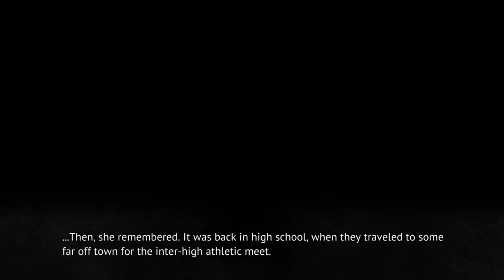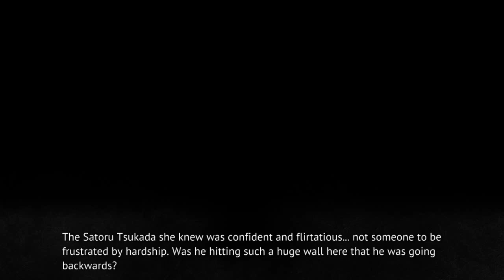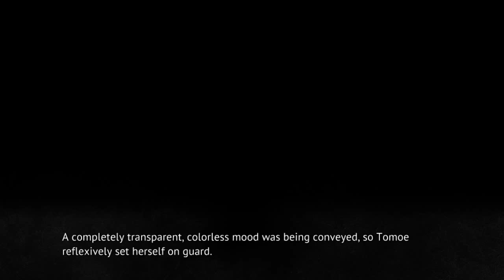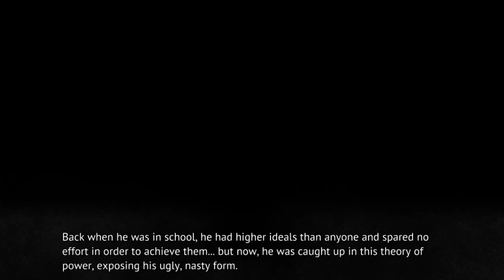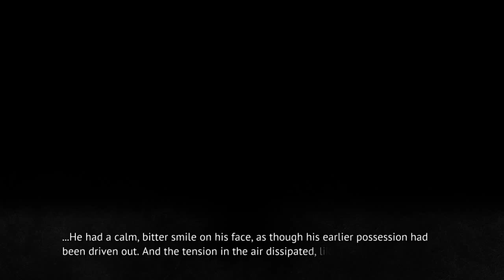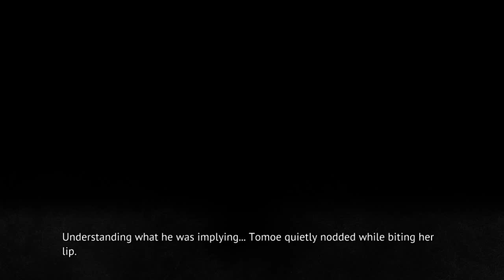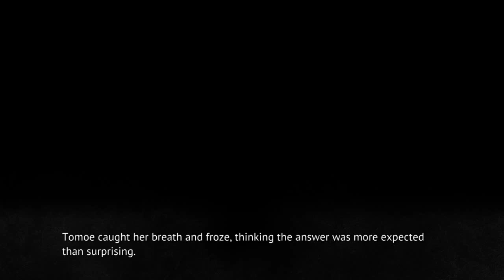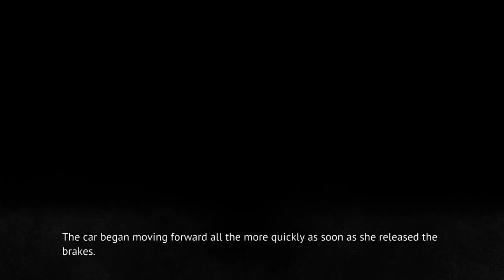MIOTSUKUSHI URA PT12